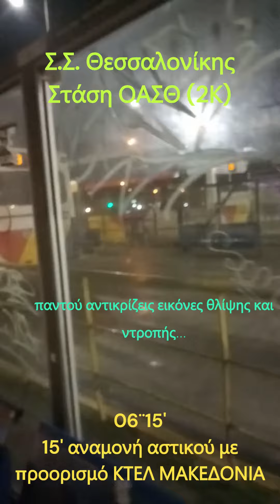ΟΑΣΘ, Σ(κ@τάσ)τάση στο σταθμό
5/3/23, Περιμένοντας μάταια το 2Κ...
Γι' αυτό λένε καμιά φορά : "πρέπει να 'χεις μάτια και στον κώλο"!
"ΟΑΣΘ. πες μας που πας να (μη) σε παμε😬" Αλλά αυτή είναι η παιδεία μας (οι καταστροφές🤫)!!!